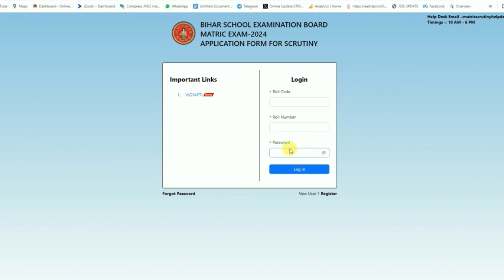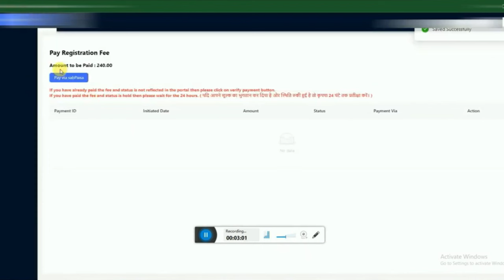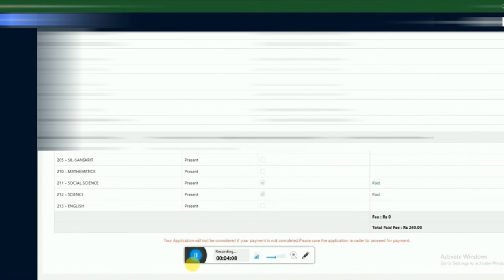🆕Bihar Board 10th Scrutiny Apply Online 2024 | Online Process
This video is all about bihar board 10th scrutiny apply online 2024   but also try to cover the following subject: (More Topic Cover In This Vido)
-bihar board matric scrutiny 2024
-bseb 10th scrutiny 2024
bihar matric scrutiny apply online
10th scrutiny online 2024
10th scrutiny form kaise bhare
bihar board 10th scrutiny form 2024 kaise bhare
10th scrutiny apply online 2024
bihar matric scrutiny 2024
how to apply for matric scrutiny online
bseb 10th scrutiny online
bihar board matric result 2024
bihar board matric compartment 2024
bihar board 10th scrutiny 2024
10th compartment exam 2024
bihar board 10th marksheet 2024 kab aayega
bihar board latest update 2024
bihar board scrutiny online kaise kare 2024
10th compartment exam 2024
bihar board news 2024
matric scrutiny apply 2024
10th scrutiny online 2024
10th scrutiny apply 2024
bihar board matric scrutiny form apply 2024
bihar board scrutiny form fill up 2024
bihar board 10th scrutiny online form 2024
bihar board 10th scrutiny form online kaise bhare
10th scrutiny online 2024
10th scrutiny online 2024
10th scrutiny apply 2024

In order to find out more about bihar board 10th scrutiny apply online 2024 PLEASE

So you want to know more about bihar board 10th scrutiny apply online 2024, I did too and here's the result.
Bihar board 10th scrutiny apply online 2024 intrigued me so I did some research study and published this to YT .
Follow our video clips regarding bihar board 10th scrutiny apply online 2024 as well as other similar subjects on
Have I answered all of your questions about bihar board 10th scrutiny apply online 2024?
People who looked for bihar board 10th scrutiny apply 2024 also searched for bihar board matric scrutiny 2024.